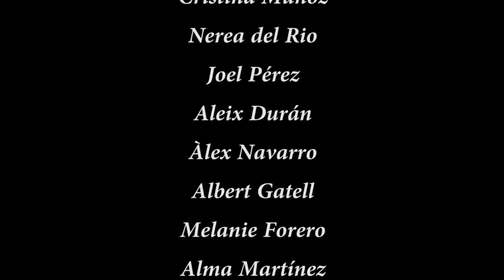"Homenatge al Tricicle", optativa de Teatre 4t ESO, curs 2019-2020